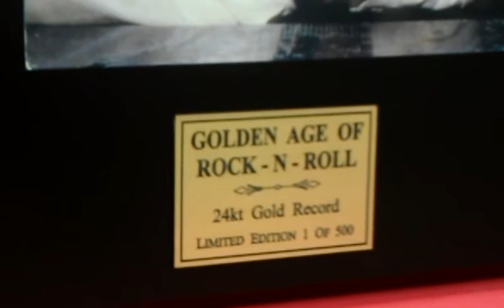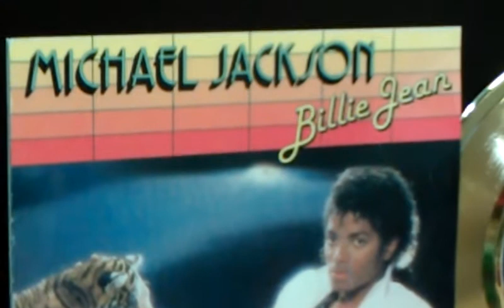Michael Jackson Billie Jean Gold Record